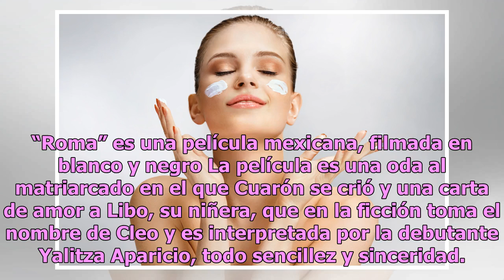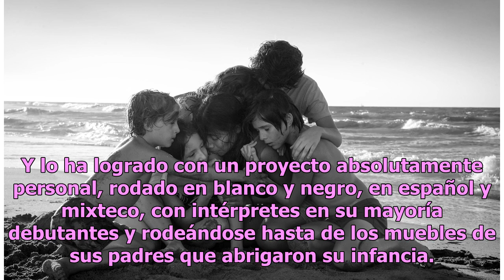Premios Óscar 2019: Alfonso Cuarón reacciona a nominación histórica de ‘Roma’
Es la primera vez que una película en español compite en la categoría de Mejor Película Alfonso Cuarón con sus premios en los Golden Globes 2019 Foto: Getty Images Alfonso Cuarón, el gran protagonista individual de las nominaciones a los Premios Oscar 2019, con cuatro candidaturas dentro de las diez...